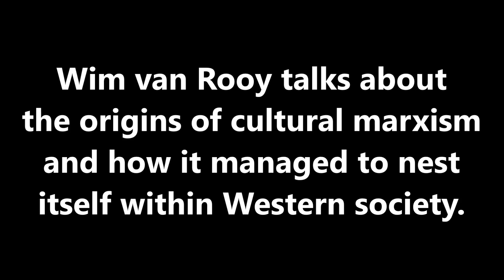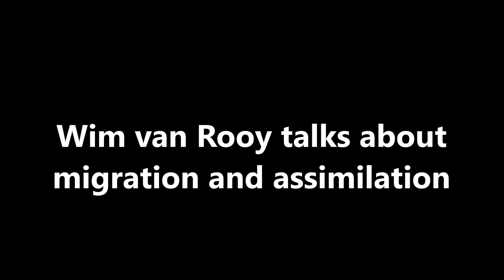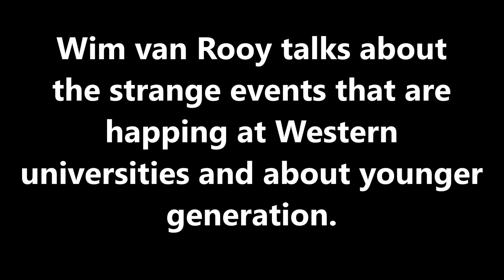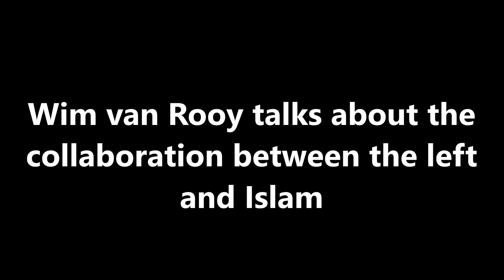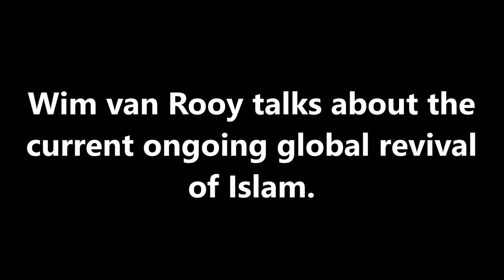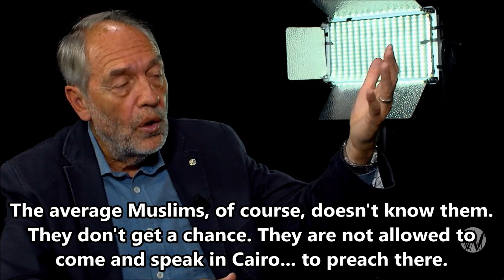Origins of Cultural Marxism Explained!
✅ Your SUPPORT is GREATLY appreciated.

Belgian top intellectual Wim van Rooy exposes origins of Cultural Marxism and talks about migration, the younger generation and Islam.

Paul Nielsen